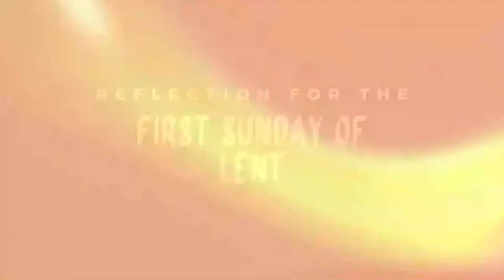Reflection for the First Sunday of Lent (March 6, 2022)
Reflection for the First Sunday of Lent
by Rev. Fr. Aguedo A. Gula

DOP: Nhil Cabungcal
Cam Op: Flora Latina
Editor: Richmonde Delsocorro

Ursuline Media
2022